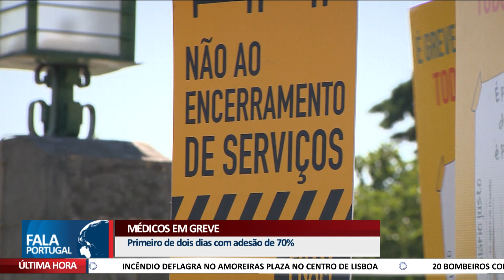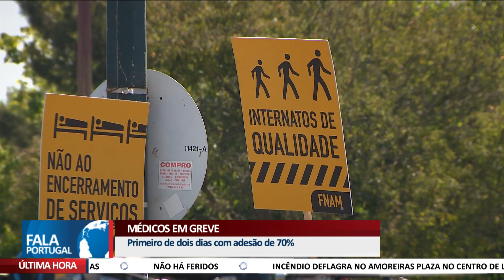MÉDICOS EM GREVE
Notícias da Fala Portugal

23 DE JULHO DE 2024